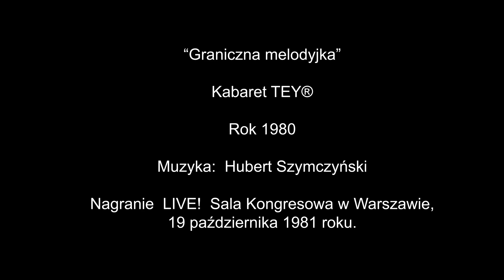Hubert Szymczyński - Kabaret Tey®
I znowu zła wiadomość..  Mój wspaniały kumpel z Kabaretu Tey®,
FENOMENALNY kompozytor i najwyższej próby kierownik muzyczny Teya w latach 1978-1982 Hubert Szymczyński,  po ciężkiej chorobie dzisiaj odszedł od nas.
Też go znacie. Słuchaliście jego muzyki w przedstawieniu  “S tyłu sklepu” wielokrotnie.

“Godnym zastępcą Zbyszka Górnego został  Hubert Szymczyński, zdolny i utalentowany wokalista, multiinstrumentalista i kompozytor po Wyższej Szkole Muzycznej w Poznaniu, który ze swoim doskonałym i lotnym poczuciem humoru, odnalazł się w TEY-u® migiem. Zenek, usłyszawszy jego twórczość, zaprosił Huberta do kawiarni na herbatę, wspomina: „Usiedliśmy i Zenek mówi do mnie, napisałeś taką ładną piosenkę… Nie chciałbyś napisać jeszcze kilku z nami?”. Hubert we wcześniejszych latach swojej kariery sporo podróżował. W owym czasie w drodze na świat było jego drugie dziecko, zagrzanie miejsca na stałe wydawało się więc całkiem sensownym pomysłem.
To tu Hubert nauczył się pisać muzykę do tekstów. Opowiada ze śmiechem: „Jak mi nie szło pisanie, wsiadałem tak, jak stałem – często w samych majtkach – na rower i jechałem przed siebie. Jak nie było roweru, biegłem, ile sił w nogach. Jak się tak na chwilę oderwałem i trochę zmęczyłem, niemoc twórcza mijała natychmiast”.
Hubert jest autorem wielu TEY-owskich® utworów. Kiedy pisał muzykę do „Smutasy, mazgaje”, wyobrażał sobie pochodzącego z Bielska-Białej Smolenia, który – jak na górala przystało – stoi na zielonej hali nad przepaścią i przedrzeźnia się z echem, krzycząc głośno „Za oknami świta, widać, że rozkwita…”. Pomysły przychodziły do jego głowy w różnych, nieoczekiwanych momentach – na przykład kiedy stał na skrzyżowaniu na czerwonym świetle i słuchał propagandowych, komunistycznych wiadomości Pierwszego Programu polskiego Radia. Audycja dotyczyła jednego z wielu zjazdów partii KPZR i planów naszego „bratniego” narodu za wschodnią granicą. Irytacja, złość i niepewność dotycząca przyszłości, zaowocowała muzyką do piosenki o Leonidzie Breżniewie „Co to będzie, kiedy zgaśnie nasze słońce?”.

Hubert Szymczyński zamieszkał na stałe w Szwecji, gdzie także pozostał aktywnym zawodowo muzykiem, kompozytorem i producentem we własnym studio nagraniowym.”

“Za kulisami znowu powspominali dawne czasy, poprzypominali sobie anegdoty i wspólnie się z nich pośmiali. Do dziś wypominają (Olkowi) zdarzenie - lub bardziej trafnie, zderzenie… W 1980 roku wracali dość późno z występów pod Poznaniem. Luty, szarówka, ulica Puławska, z górki, ślisko, no i skrzyżowanie... Włącza się czerwone światło, prowadzący auto Smoleń gwałtownie hamuje, samochód staje w miejscu. Za nim hamuje Hubert Szymczyński w swoim czerwonym, ledwie pięciodniowym Fiacie 126p - udaje się, on również staje w miejscu. Za nimi, na końcu, na starych oponach jedzie Olo. Nie wyrobił się, wyrżnął w dupę całkiem nowego Fiata Huberta. Tylna klapa w Maluchu się otworzyła, w aucie Olka coś ciekło z chłodnicy, ogólnie - bajzel. Wszyscy pasażerowie i kierowcy z trzech TEY-owskich® aut wysiedli, chodzą, zaglądają, sprawdzają. Hubert w szoku, wściekły czerwienieje i wrzeszczy: "Jeździć nie umiesz?! Gdzie ja teraz części znajdę? Jak ty byś, do cholery jasnej, tą mydelniczką beze mnie zahamował?!". Cytat nie jest kompletny z powodu dyplomatycznych chęci zachowania kultury języka, pominiemy więc epitety, które poleciały w kierunku biednego Olka. Wysyp żalu trwał dobrą minutę. Po nim zapadła niezręczna cisza. Przerwał ją Olek - odpierając z wyrzutem atak: "Co ty kurwa, Hubciu! Na żartach się nie znasz?". Skutecznie rozładował sytuację. I dziś znowu ich to rozbawiło.”
“W Poznaniu w  bardzo gościnny sposób TEY-owców® zawsze przyjmowała Wiesia – żona Huberta Szymczyńskiego razem z Hubciem. Wielokrotnie zasiadali przy wspólnym stole w domu Szymczyńskich. Pili, jedli, śmiali się, rozmawiali i śpiewali w takt przygrywanych przez Huberta w środku nocy utworów na fortepianie przy akompaniamencie pięknie grającej na skrzypcach Wiesi.”
( Fragmenty książki “ Kabaret Tey® - Z tyłu sceny”).

Tak na szybko załączam fragment jego wspaniałego  dzieła, które Hubert Szymczyński  napisał jako wstęp do przedstawienia Kabaretu Tey®   “Na granicy”/”Szlaban”.

Zagrajcie głośniej, niech nas usłyszy!!

Do zobaczenia “Hubcio”  …. po drugiej stronie szlabanu…

Żaden utwór zamieszczony w serwisie nie może być powielany i rozpowszechniany lub dalej rozpowszechniany w jakikolwiek sposób (w tym także elektroniczny lub mechaniczny) na jakimkolwiek polu eksploatacji w jakiejkolwiek formie, włącznie z umieszczaniem w Internecie - bez pisemnej zgody Blue Room Productions. Jakiekolwiek użycie lub wykorzystanie utworów w całości lub w części bez zgody Blue Room Productions jest zabronione pod groźbą kary i może być ścigane prawnie.

“Graniczna melodyjka”

Kabaret TEY®

Rok 1980

Muzyka:  Hubert Szymczyński

Nagranie  LIVE!  Sala Kongresowa w Warszawie , 19 października 1981 roku.